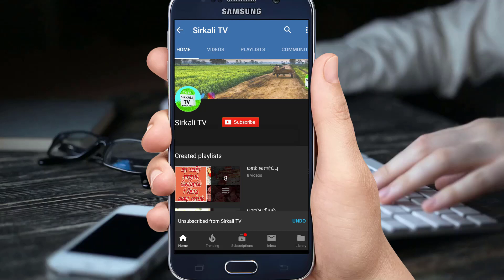பழமொழி #02 கொன்றால் பாவம் தின்றால் போச்சு | உண்பதால் கொன்ற பாவம் போய்விடுமா..!! ஞான சுந்தரபாண்டியன்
Tamil Proverbs
உண்பதால் கொன்ற பாவம் போய்விடுமா..!!
ஒரு உயிரைக் கொல்வதே பாவமாக இருக்கும்போது, அவற்றைத் தின்பதால் அந்தப் பாவம் தீர்ந்து போகுமா? என்பதை யாரும் சிந்தித்துப் பார்ப்பது கிடையாது.

Kondral paavam thindral pochu
ஞான சுந்தரபாண்டியன்,
இயற்கை வாழ்வியல் ஆலோசகர்,
அம்பலதாடி மடத்தெரு
வடக்கு வீதி
சிதம்பரம் 608001